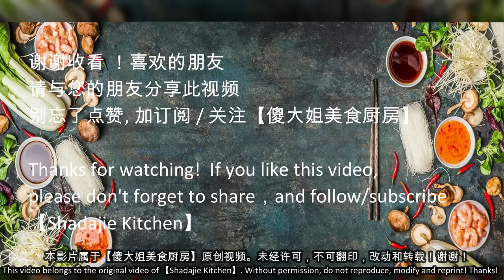年菜食谱合集Vol 5 Chinese New Year Recipe Compilation Vol 5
"我们的视频着重展示美食制作过程，所有食材的来源都符合合法和道德标准。" 成为此频道的会员支持傻大姐创作：

【泰式青柠蒸苏东】酸辣开胃菜
How To Make Thai Steamed Squid/Sotong Ala Thai

材料 ：
600克  sotong（清洗处理干净，切小段）
***大火蒸煮Sotong 8分钟（ 不要蒸太久，肉会变老）

酱汁：
6-7瓣 大蒜（剁碎）
半粒 番茄（切碎）
6-8条 青红辣椒 （剁碎）
2颗 芫茜（切碎）
3粒 酸柑(4汤匙汁)
3茶匙 白糖
少许盐
3汤匙 鱼露
2汤匙开水

Thai Steamed Squid/Sotong Ala Thai -  Every time I go to a Thai restaurant, I will order a dish that is sour and spicy, very appetizing!

Ingredients:
600g Squid/Sotong  (cleaned, cut into small pieces)
***Steam Squid/Sotong  over high heat for 8 minutes (don't steam too long, the meat will get old)

Sauce:
6-7 cloves garlic (minced)
1/2 tomato (chopped)
6-8 green red chillies (chopped)
2 coriander (chopped)
3 limes (4 tbsp juice)
3 teaspoons sugar
a pinch of salt
3 tbsp fish sauce
2 tablespoons boiling water

客家菜 ｜超级下饭的咸虾酱蒸五花腩

材料：

300克 五花腩 （三层肉）
1茶匙 糖
1小匙  生抽
4大匙 咸虾酱Cincalok
100克 生姜 （切丝）
2粒 小红葱 （切小块状）
2条 大红辣（切粒）
2条 小辣椒（切粒）

酸柑 1粒 或 桔子 1粒

肉腌腌制20分钟
大火蒸20分钟即可

Steamed Pork Belly with Salty Shrimp Paste
Cincalok Pork Belly Recipe

Ingredients:

300g pork belly
1 tsp sugar
1 tsp light soy sauce
4 tbsp salted shrimp paste Cincalok
100g ginger (shredded)
2 shallots (cut into small pieces)
2 large red cili (diced)
2 small cili (diced)
1 lime

Marinate the meat for 20 minutes

桂花翅 Osmanthus Eggs with imitation Shark Fin

材料：

雞蛋-3粒
4條 蟹柳-4條 （切片，拔絲）
香菇-4朵      (切絲）
紅蘿蔔-半條  (刨絲）
青蔥-1棵   （切絲）
素魚翅/冬粉-1小 把  （泡軟）

調味料：
1茶匙 醬油
少許胡椒粉
少許鹽
紹興酒 1大匙

Osmanthus Eggs with imitation Shark Fin
(Kwai Fa Chi)

Ingredients:

3 eggs
4 imitation crab sticks(sliced, pull become strips)
Shiitake Mushrooms-4 (sliced)
Carrot-half (shredded)
Green onion  (shredded)
imitation shark fin/glass noodle

seasoning:
1 teaspoon soy sauce
1 tbsp Shaoxing wine

Claypot Mixed Vegetables 健康好吃的沙煲雜菜

好健康的一道沙煲雜菜，集合了鮮，香，美，好看又好吃！

材料：
白菜 適量 （切段，洗凈）
西蘭花 適量 （切成小朵，洗凈，燴水）
鮮香菇 3粒（切片，洗凈，燴水）
黑木耳 少許 （泡浸水至軟）
紅蘿蔔 半條 （切片）
玉米 半條（切小段）
蒜末 少許

調味：
2湯匙醬油
1湯匙蠔油

勾芡（1湯匙玉米粉+ 少許水）
紹興酒 1湯匙（可有可無）

A healthy Claypot of mixed vegetables, fresh, fragrant, beautiful, and delicious!

Ingredients:
Chinese cabbage (cut into sections and wash)
Broccoli (cut into small flower, washed, braised in water)
3 fresh shiitake mushrooms (sliced, washed, braised in water)
black fungus (soak in water until soft)
Carrot half (cut into flower)
Corn (cut into small pieces)
Minced garlic

Seasoning:
2 tbsp soy sauce
1 tbsp oyster sauce

Thicken (1 tablespoon corn flour + a little water)
Shaoxing wine 1 tablespoon (optional)

Business cooperation contact
商業合作聯系